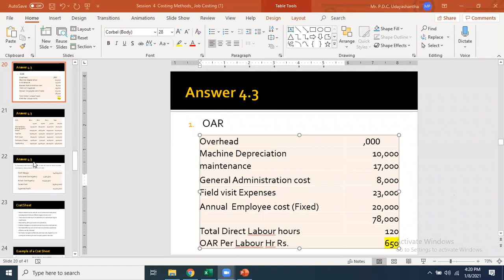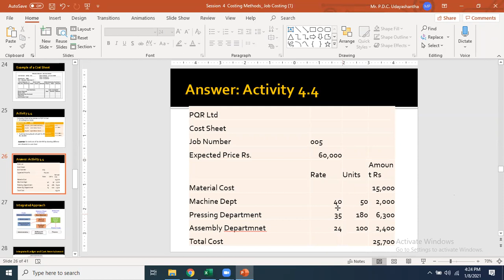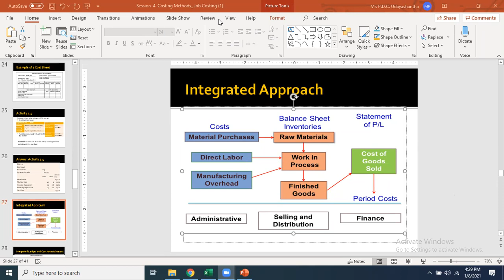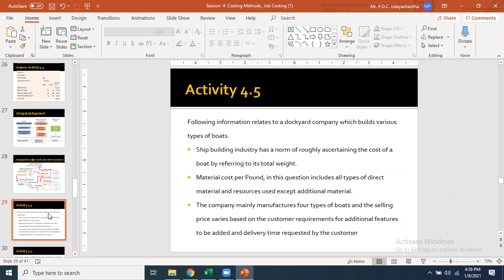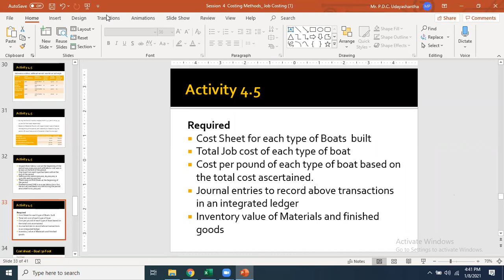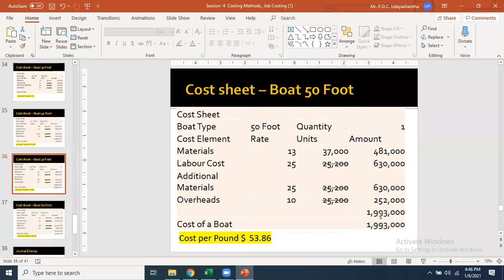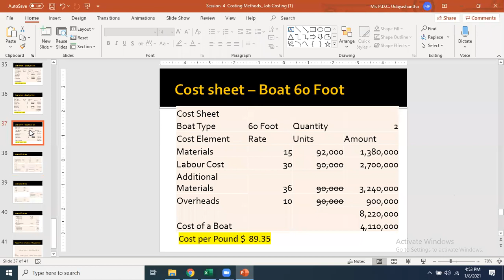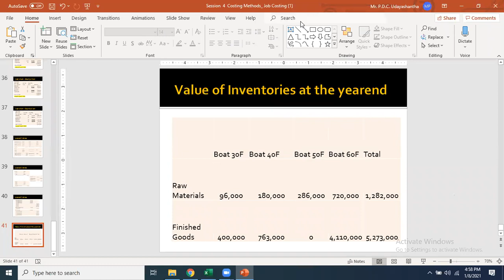Chapter 4 Job Costing Part II